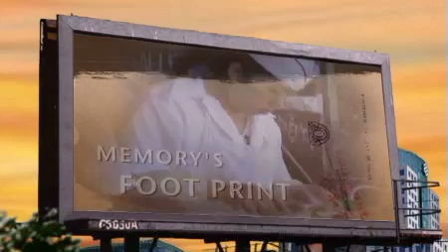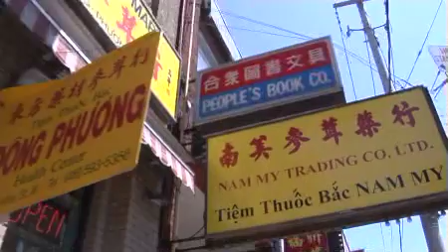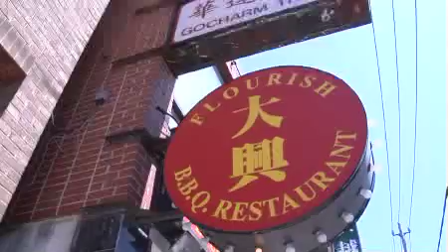China (2/5) China Town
Un vistazo al China Town o Barrio Chino de Toronot, Canada, uno de los mas grandes de Norte America